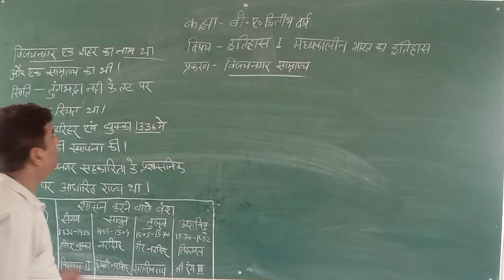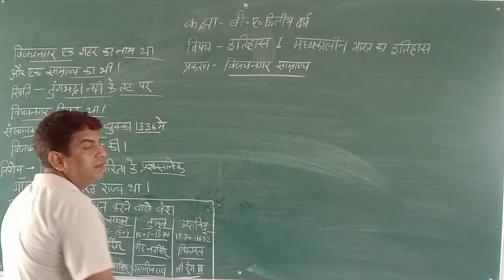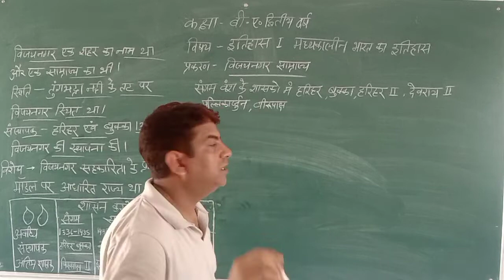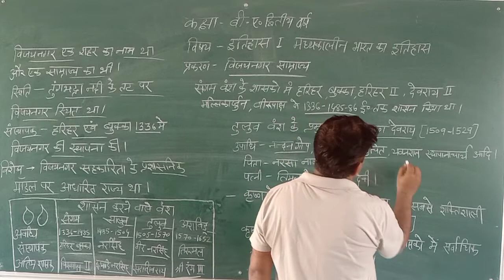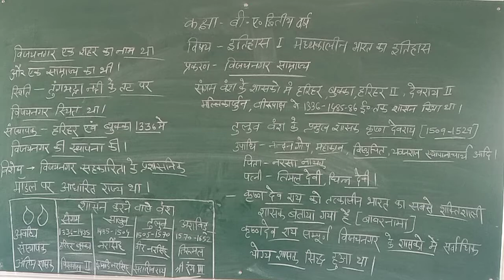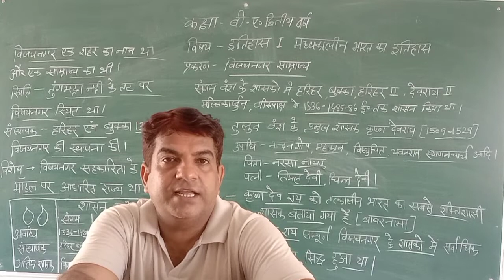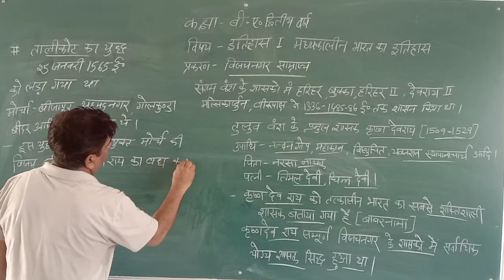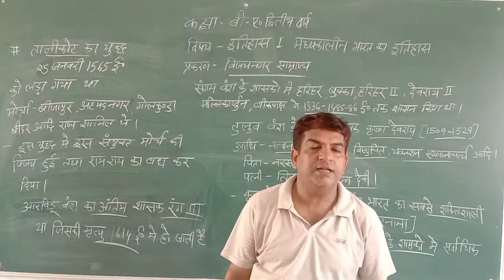B.A2yr history 1 part 19